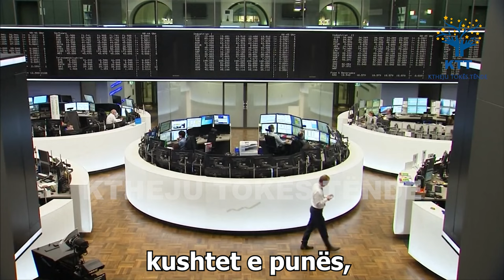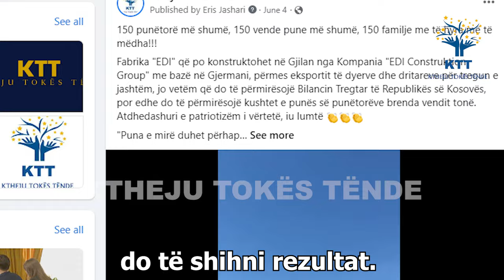Sot mund të jetë ëndërr për ju, por nesër mund të bëhet realitet - Trinë Namani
"Fuqia e Komunitetit - Individë të informuar" - Trinë Namani

FOR MORE NEW BEATS, GO TO MY NEW CHANNEL : Rblin Beats